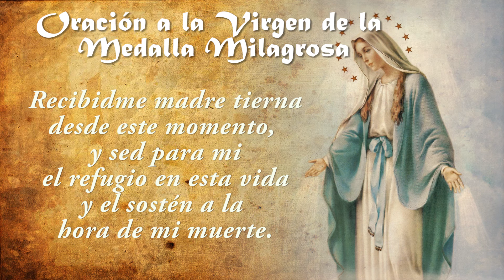Oración a la virgen de la medalla milagrosa - Petición especial ✝️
Oración a la Virgen de la Medalla Milagrosa: ❤️

Postrado ante vuestro acatamiento
Oh virgen de la medalla milagrosa
y después de saludarte en el augusto misterio
de vuestra concepción sin mancha
os elijo desde ahora para siempre por mi madre,
abogada, reina, y señora de todas mis acciones,
y protectora ante la majestad de Dios.
Yo te prometo virgen purísima
no olvidarte jamás, ni vuestro culto
ni los intereses de vuestra gloria
a la vez que te prometo también promover
en los que me rodean vuestro amor.
Recibidme madre tierna
desde este momento, y sed para mi
el refugio en esta vida
y el sostén a la hora de mi muerte.

Amén.